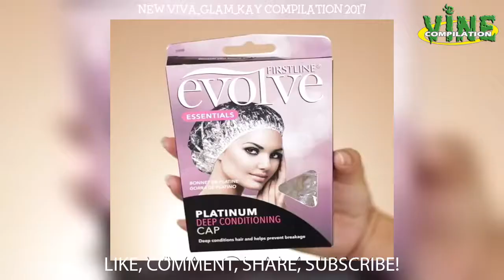New viva glam kay aka Kay Lani 🌻 Instagram Compilation 2017